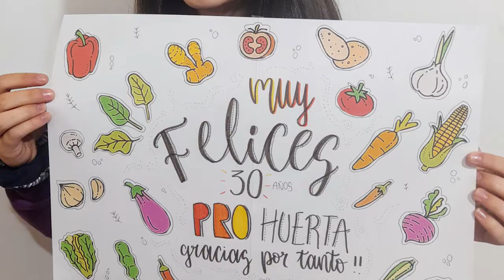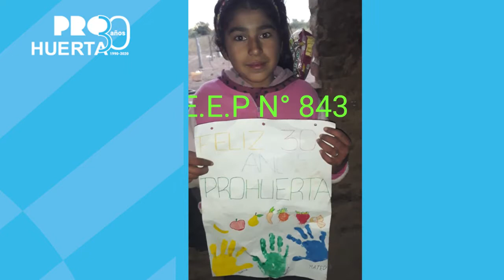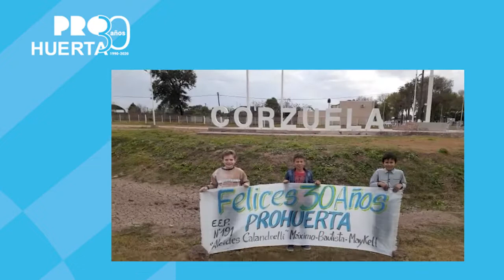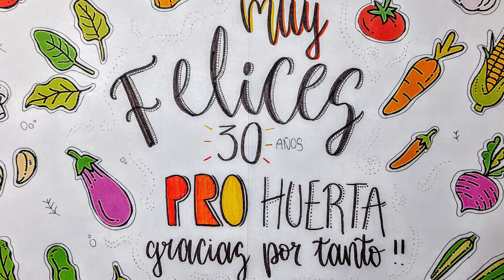FELIZ 30 años ProHuerta. Saludos de los Jóvenes Promotores del Chaco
¡FELIZ  30 años ProHuerta!
Desde la provincia del Chaco nos sumamos a los festejos de este programa de alcance nacional, que nació en el año 1990. Que hasta el día de hoy es un Convenio entre el INTA y el Ministerio de Desarrollo Social de la Nación.
¡Gracias a todos los chicos, sus familias, docentes, las personas y organizaciones que lo hacen posible con su compromiso diario en todo el país! Este festejo, es para todos los promotores principalmente que son el alma del PROHUERTA! SALUD